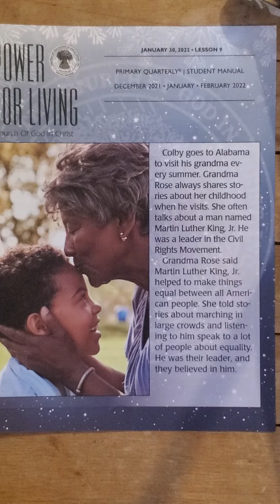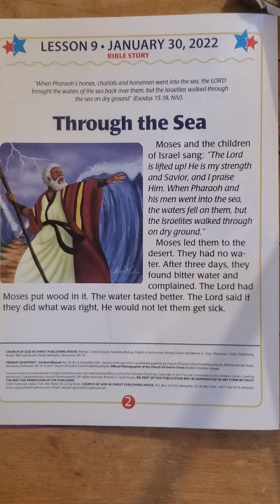Sunday school primary students January 30 2022